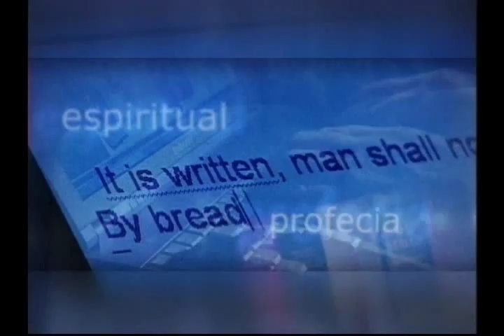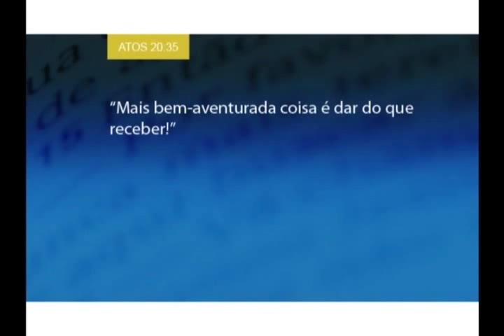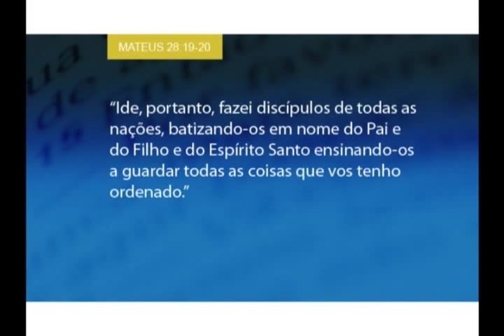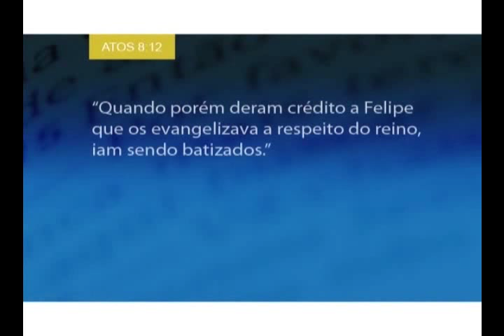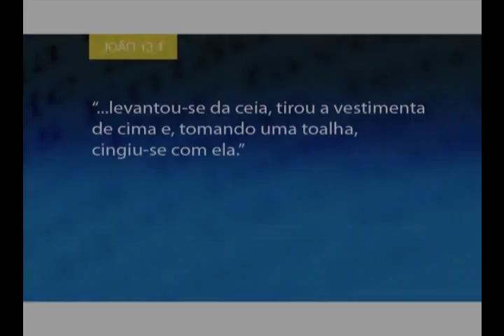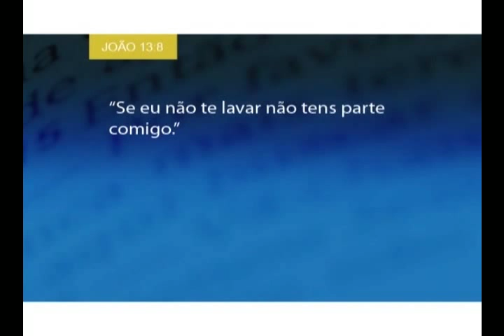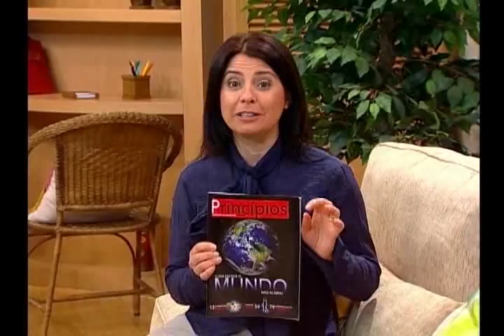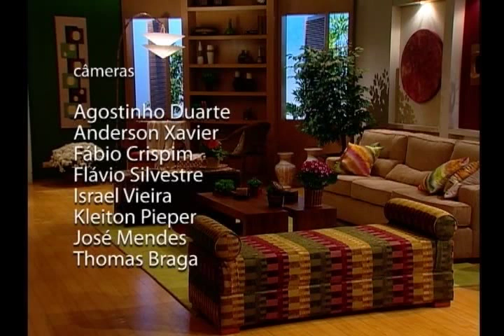Preciso de uma Igreja? - Pr. Fernando Iglesias (Série: Princípios)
Série: Princípios. Programa 21 de 23.

A série Princípios é apresentada pelo pastor Fernando Iglesias e é uma produção da Igreja Adventista do Sétimo Dia. A série traz a visão deste grupo religioso e é mais uma boa oportunidade de expandirmos nossos horizontes conhecendo também esta abordagem.

Portanto, desde já assevero que a série é um material que representa o pensamento de cunho religioso que aliás, é a tônica deste meu canal, e o que intenciono aqui é fornecer material de boa qualidade para todos os que, de mente aberta procuram examinar de tudo e reter aquilo que acha proveitoso e poder comparar as mais diversas visões sobre os mais variados assuntos.

A série procura oferecer respostas para questões que vão desde a origem da vida até o que vem a ser o fim do mundo. Recursos visuais, computação gráfica, entrevistas e músicas enriquecem os programas desta série. As explicações são claras e objetivas e convidam você a decidir pelas verdades expressas na Bíblia. Trabalho dirigido pelo Pastor Fernando Iglesias.

Fernando Iglesias:
O pastor Fernando Iglesias Martins é pastor adventista, natural de São Paulo (capital). Casado com Maricéu Martins (conhecida pelo programa infantil “Tia Cecéu”, transmitido pela TV e Rádio Novo Tempo), é pai de três filhos: Lucas, Gabriel e Felipe. Formou-se em Teologia no IAE (Instituto Adventista de Ensino – atual UNASP c1) no ano de 1986. Formado em Teologia e atuante Ministro do Evangelho, foi barítono do quarteto Arautos do Rei por oito anos. Iniciou sua carreira solo em 1992 com o disco “Basta Confiar”. Em dez anos teve seis CDs gravados e reconhecidos em todo o território brasileiro e exterior. Atualmente é o orador do programa de televisão Está Escrito. Participou da coletânea Brazilian Voices com a música “Under His Wings”. Fernando Iglesias também participou do Quarteto Está Escrito.